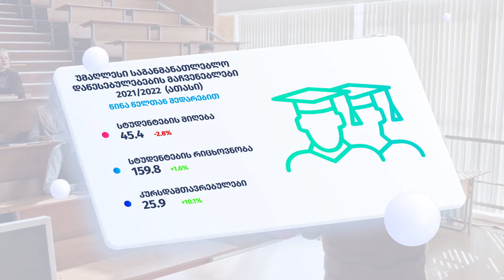საქსტატი - უმაღლესი საგანმანათლებლო დაწესებულებების მაჩვენებლები 2021/2022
ვიდეორგოლში ასახულია უმაღლესი საგანმანათლებლო დაწესებულებების მაჩვენებლები  2021/2022 📊📈📉
თუ გსურთ გაიგოთ წინა წელთან შედარება:
✔საზღვარგარეთ გაგზავნილი სტუდენტები
✔უცხოელი სტუდენტები საქართველოში
✅პროფესორ მასწავლებელთა რიცხოვნობა 📚📖
✅კურსდამთავრებლთა რიცხოვნობა
☑️ქალი ☑️მამაკაცი
და სხვა დეტალური ინფორმაციისთვის იხილეთ ვიდეო